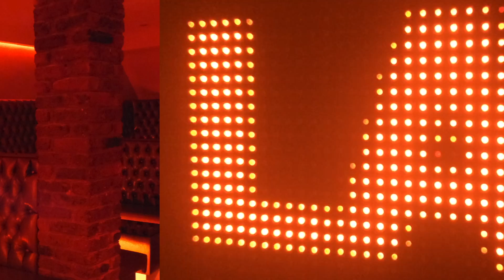MBSL Sound & Light Solutions - Lava Lounge Leicester Dec 2014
After an extensive renovation and refit, Lava Lounge has opened as one of Leicester's exclusive Bar & Nightclubs. Consisting of a street level bar and a basement club the new owners asked us for advice on how to transform the venue to suit the many different events being held there, both with sound and lighting.
On our advice the venue was decorated in muted even colours. We've run RGB LED tape along coving, recesses, under seating behind bars and even created customised light panels.  Every area of both bar and club are zoned enabling the venue to take on any colour wash or chase required. We've combated ceiling height by taking advantage of some of the digital pixel products that are now available. Using 650 RGB Pixel LEDs we've brought the lighting to the side of the club dance floor, rather than above and created a video wall. To add some extra atmosphere to the dance floor with some moving beams, we've tucked some LED scans with customised gobos into the corners. Using Digital LED tape we've added life to the Bar panels and created a contemporary Lava Flow wall at the bar entrance.
As both floors can house a DJ we also treated the bar area to some Digital LED tape above the dance area, along with the brand new Tumbler continuous rotation moving heads. Each floor's lighting is controlled using a simple user screen by the incredible Showmagic software.
For sound we chose the UK manufactured Mcgregor speaker range. With both rooms being long we needed multiple boxes to spread the sound, as ground stacked was not practical. Offering a range of compact speakers with loud confident clarity, McGregor have proved the perfect choice. We've then tied the whole venue together with a Clever Audio Zone unit, with remote selection and volume points at each bar.
All tied together the venue can offer personally tailored conference and meeting solutions, party and dj events, along with it's busy weekly calendar of events.